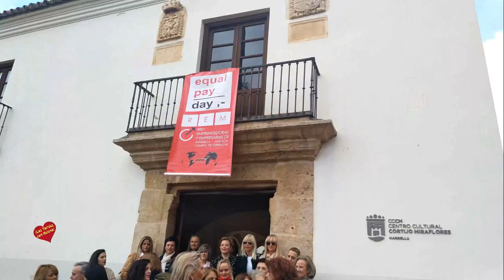Conferencia de Mercedes Herranz Marco, experta en economía circular y sostenibilidad.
Mercedes Herranz ha sido la invitada especial en esta jornada para la reivindicación salarial de las mujeres empresarias
Marbella, 21 de febrero_ El Centro Cultural Cortijo Miraflores ha sido el lugar elegido para albergar en la mañana de hoy una actividad con motivo del Día por la Igualdad Salarial entre Mujeres y Hombres, una cita organizada por la Red de Emprendedoras y Empresarias de Marbella- Málaga- Campo de Gibraltar (REM), en colaboración con la delegación municipal de Igualdad del Ayuntamiento de Marbella.
Al acto han acudido, un año más, en primer lugar la Delegada de Igualdad y Diversidad, Isabel Cintado, y la Delegada de Políticas Sociales de San Pedro Alcántara, Begoña Rueda. Cintado declaró que a día de hoy las mujeres siguen estando vinculadas a puestos relacionados con el bienestar, la enseñanza o la salud, profesiones que en muchas ocasiones reciben salarios mínimos, siendo este tipo de situaciones las que repercuten de manera directa en la brecha salarial.
Asimismo se ha sumado a la iniciativa la Portavoz Concejal de Ciudadanos en Marbella, María García, quien ha mencionado que desde Ciudadanos son conscientes de la importancia de la igualdad de género y que este día es muy significativo para las mujeres, las cuales están más que preparadas para puestos directivos.
Esta jornada, que se lleva organizando desde hace 7 años en Marbella, reivindica el derecho a la igualdad salarial para todas las mujeres. Equal Pay Day es una iniciativa que instauró, de forma pionera, la Federación Bussiness Professional Women (a la que REM pertenece desde el año 2012) y que se celebra anualmente en toda Europa, para ilustrar la brecha salarial existente entre mujeres y hombres.
El día de celebración simboliza el número de días de más que una mujer tiene que trabajar para cobrar lo mismo que un hombre. En el caso español, esta diferencia se traduce en 418 días (365+53), de ahí que la celebración se realice el 22 de febrero fecha acordada desde 2010 como el "Día Internacional por la Igualdad Salarial".
La brecha salarial entre hombres y mujeres no se ha reducido en España en los últimos tiempos sino que se ha hecho cada vez mayor. De media las mujeres cobran un 30% menos que los hombres, y esta brecha salarial es lo que hay que conseguir romper reivindicando el derecho a las mujeres de una remuneración justa y equitativa. La discriminación salarial que más se da en las empresas es sutil e indirecta: no tiene que ver con el sueldo base, sino con los complementos y con una retribución diferente a empleos que tienen igual valor. En el Artículo 28 del Estatuto de los Trabajadores, se reconoce el derecho a la igualdad en las retribuciones económicas de hombres y mujeres, por la realización de un mismo trabajo o por un trabajo de igual valor.
Por su parte, la presidenta de REM, Miriam Herrera, ha hecho hincapié en la necesidad de obtener una mayor conciencia social y empresarial sobre el hecho de que la brecha salarial va en detrimento de todos y no sólo de las mujeres.
Además, ha querido recalcar que la igualdad salarial es un derecho y que es importante que tanto la Unión Europea como las Administraciones Públicas propongan medidas obligatorias de transparencia salarial y actúen para garantizar su cumplimiento a través de leyes más estrictas y de sanciones más elevadas a las empresas que las incumplan.
Como invitada especial, han contado con Mercedes Herranz Marco, experta en economía circular y sostenibilidad, responsable de Internalización de Pymes en la consultora Indor (Internalización y Desarrollo de Organizaciones S.A.L) y asesora en innovación empresarial con objeto de potenciar la competitividad. Gracias a su formación y trayectoria profesional, Herranz es una de las favoritas para transmitir a las empresas los conocimientos, habilidades y beneficios para transitar hacia un modelo de negocio más sostenible.
Entre sus muchos reconocimientos, desde abril de 2019, ha sido seleccionada como Experta Evaluadora de proyectos INNOWWIDE y EURO-STARS gestionados en España por CDTI y perteneciente al secretariado EUREKA de la Unión Europea. Además, en Julio de 2018, Mercedes fue seleccionada para participar en la I Cumbre de Innovación Tecnológica y Economía Circular, donde también fue nombrada Leader in Circular Economy by Advanced Leadership Foundation
(ALF).
Hoy ha señalado que se avecina un cambio de modelo en la economía que pasa de ser lineal a circular, un nuevo concepto que coincide con la forma de liderar de las mujeres, puesto que incorpora ideas sociales y ambientales sin centrarse solamente en los beneficios. Una realidad con la que todos los asistentes han estado de acuerdo.
Sobre REM: